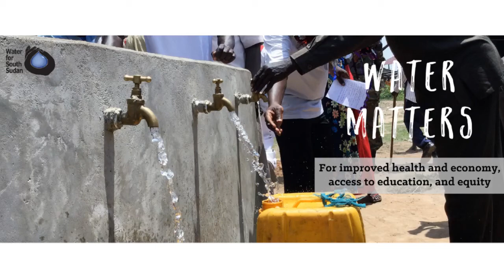Water Matters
For improved health and economy, access to education, and equity